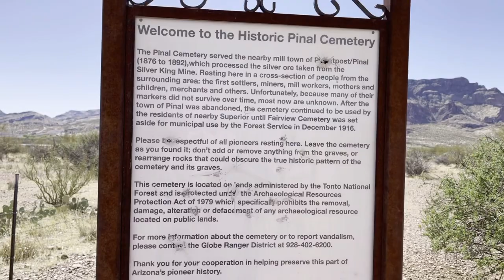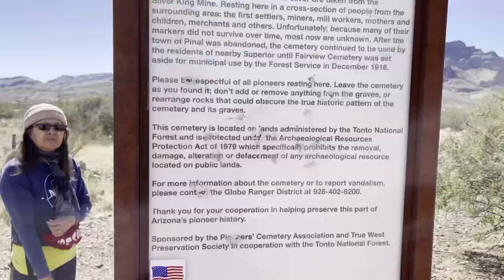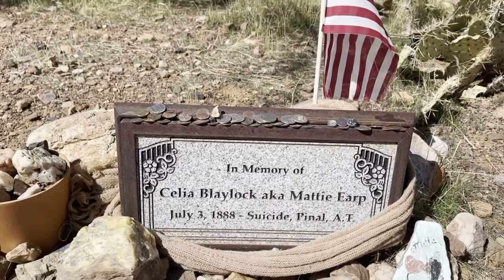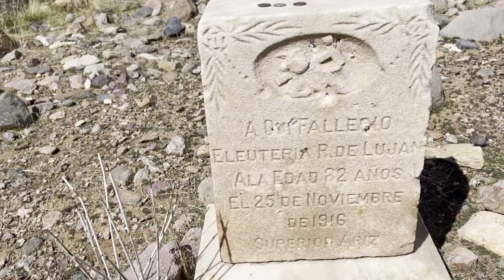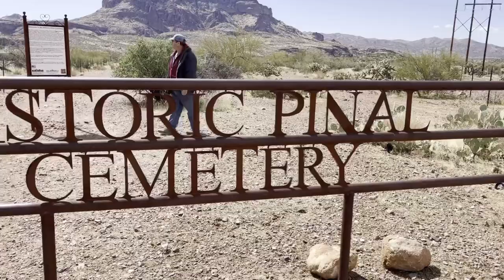Mattie Earp gravesite And Rock Corral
Mattie Earp/popular lady
rock Corral
An old ranch